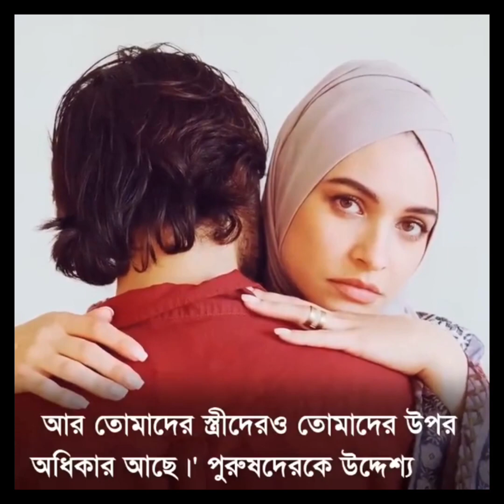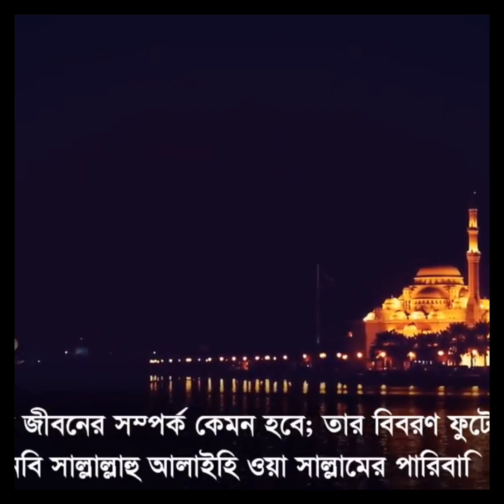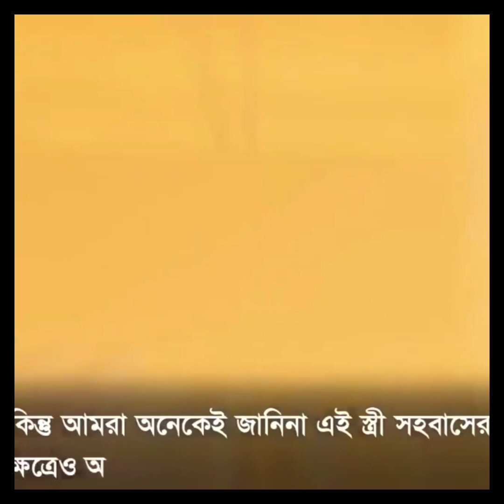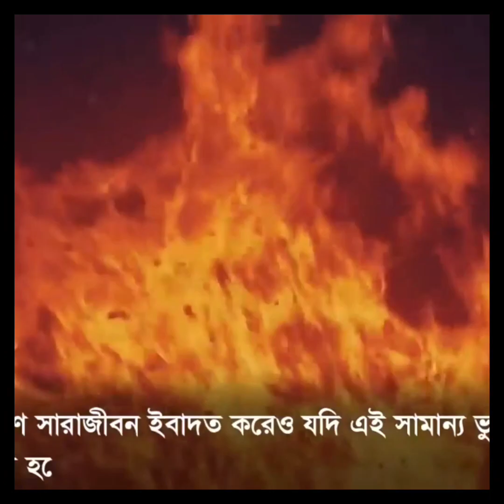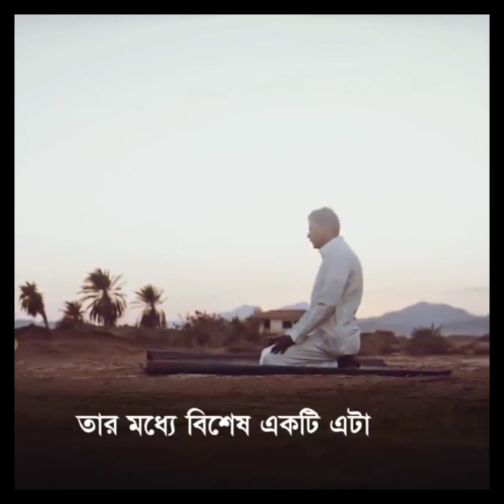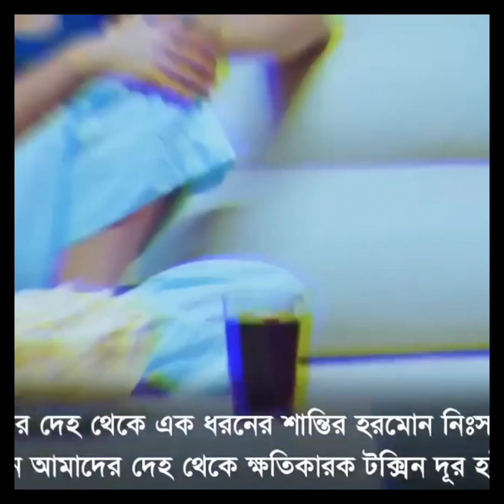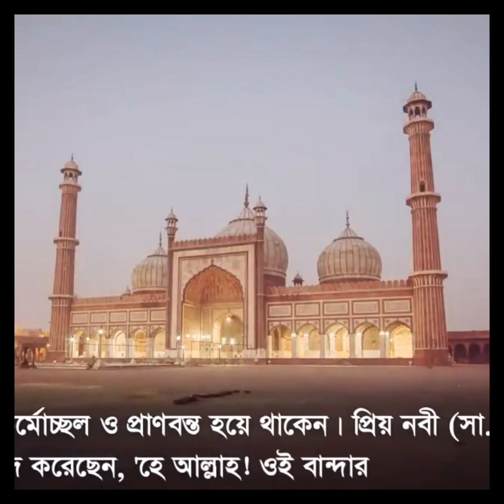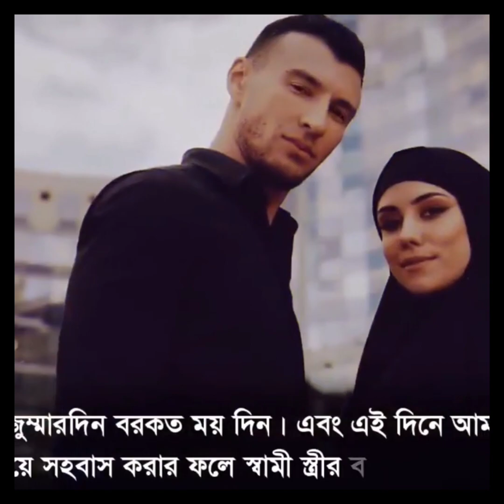আপনি জানেন কি? এই দুই সময়ে সহবাস করলে কেন আপনার ভাগ্য পরিবর্তন হবে!